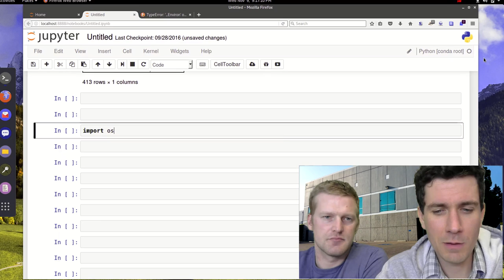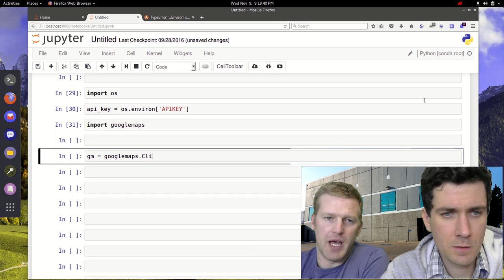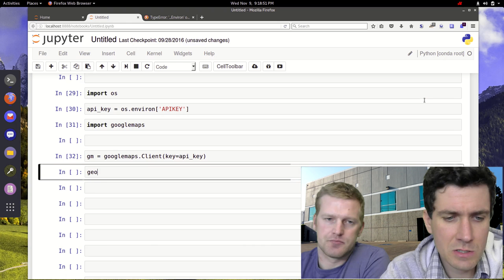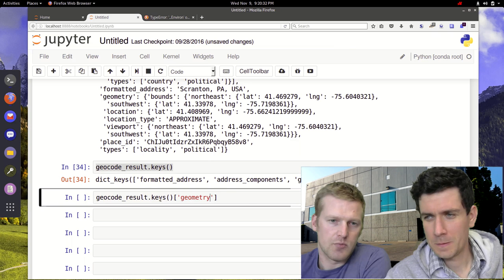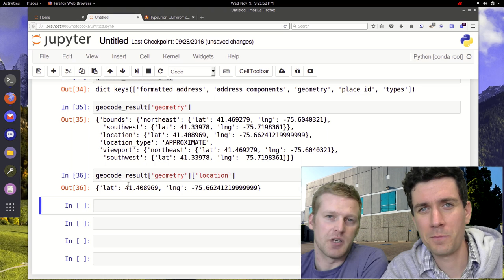Python googlemaps: using Google Maps API to get latitude and longitude for cities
This is video 7 of our series on scraping data to storing it to visualizing it. In this clip, we use the googlemaps package in python to access Google Maps API to pull the latitude and longitude for all the cities that have Craigslist sites.

Intro and ending music is "Rise of Legend" by Butterfly Tea (CC-SA).